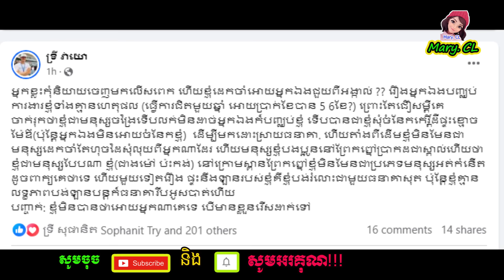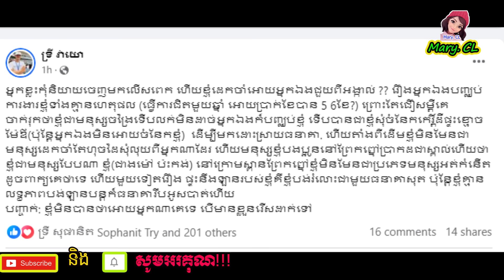ទ្រី​ ដាណា ប-កស្រាយទៅកាន់អ្នកថាខ្លួន ឃើញជួ-យតែអ្នកដទៃ ដល់បងប្អូនខ្លួនឯងមិនដែលឃើញជួ-យ